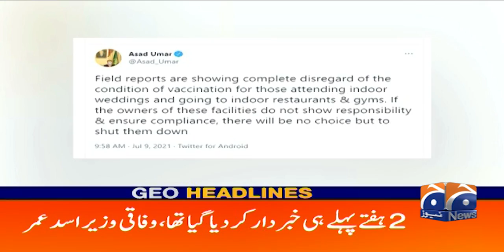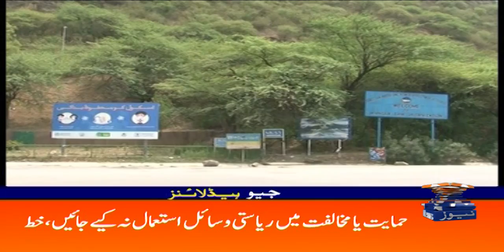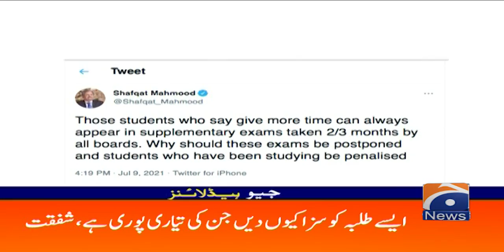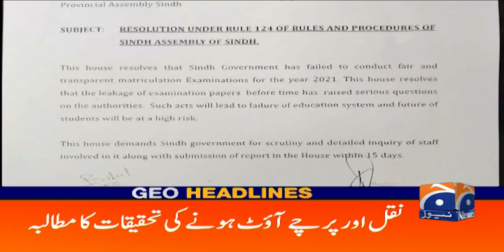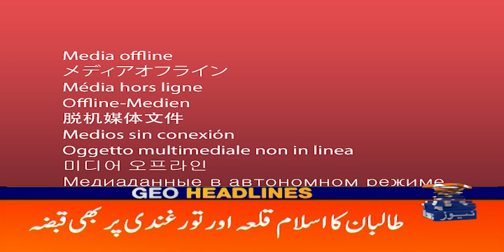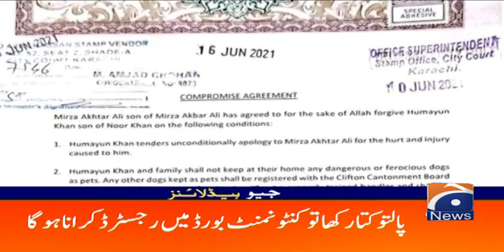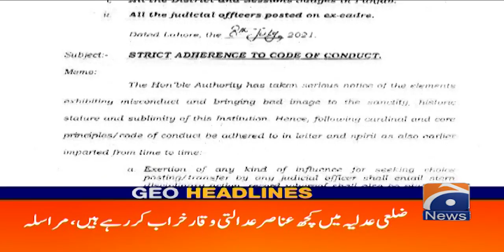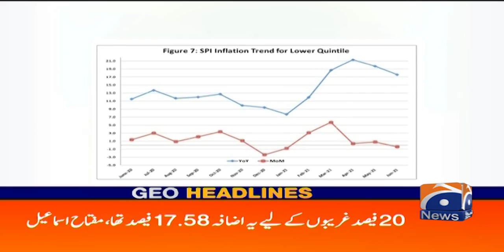Geo Headlines 06 PM | 9th July 2021